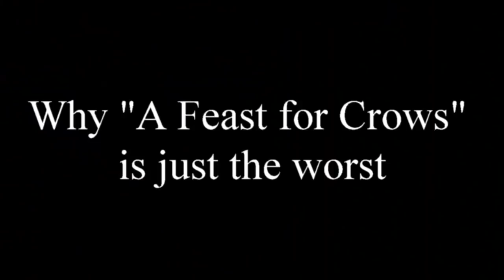"A Feast for Crows" is kind of the worst- Discussion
Really unpopular opinions contained herein.